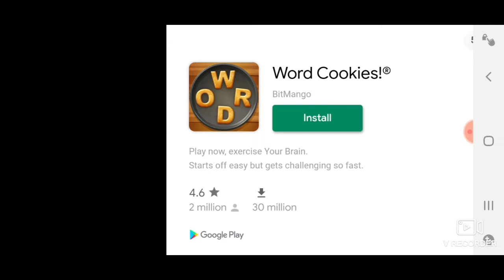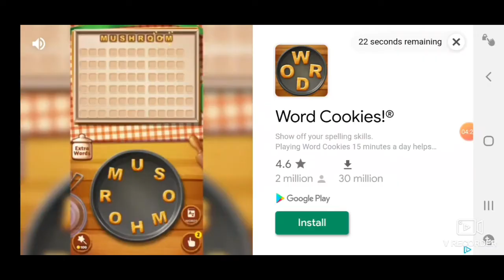(shin playz) red ball s1 e1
this is a 3 season series with 7 episodes each